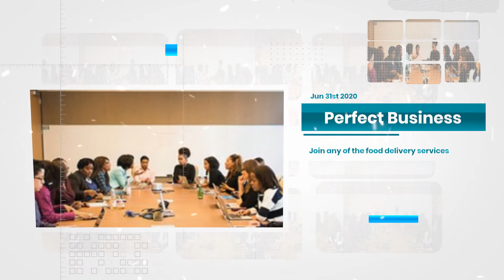Alice electric bicycles solution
Hey!
Its Alice e bikes again, We manufacture special electric bikes for people who want to work.South Africa can now order ready made food from local fast food and restaurants and with so many different delivery option all you need is a low up keep and low expense tool that can move some income your way.
Alice electric delivery bikes can be bought or rented from R 97 per day. no driver license needed no registration just a key and your ability to ride a bike. Alice E (electric) delivery bike run up to 120km on one charge at a speed of 47 kmh. no traffic fines no petrol no insurance no expenses. Get up to a new opportunity and win your life back start making money daily.